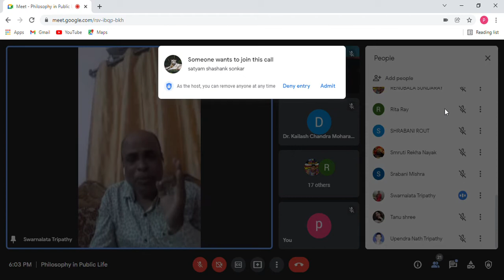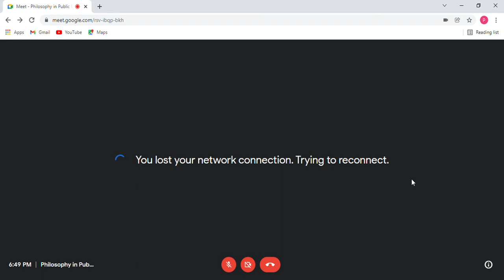Topic:"Intellectuality, Morality and Spirituality" By P. K.DASH (Philosophy Family)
Wisdom Forum and Philosophy Family -Topic:"Intellectuality, Morality and Spirituality" By P. K.DASH